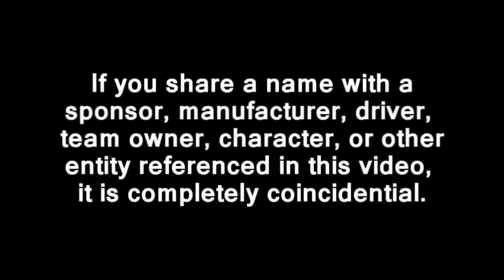2011 TM Master Cup Series: Round 19: Brazil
The penultimate race of the 2011 season takes place at the Autodromo Daniel Estevem in Brazil.